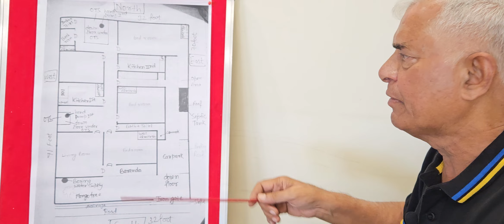PV323: IN VAASTUDOSHO KE KARAN CHALI GAYI NAUKRI | SOUTH FACING (DAKSHINMUKHI) GHAR KE VAASTUDOOSH